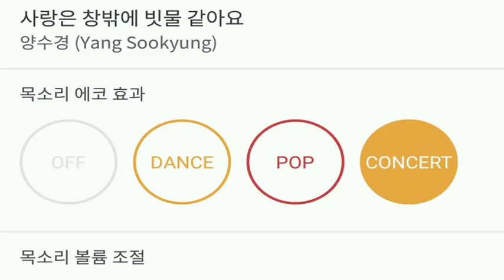[everysing] 사랑은 창밖에 빗물 같아요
Title : 사랑은 창밖에 빗물 같아요

3키업 싱어 태로미♡

    1. 고퀄리티 반주에 맞추어 무료로 노래를 부를 수 있습니다.
    2. 녹음과 녹화가 가능합니다.
    3. 모바일 기기에 저장한 곡을 ‘My 채널’에 업로드하여 언제 어디서든 내가 부른 노래를 감상할 수 있습니다.
    4. My 채널에 업로드 한 노래를 친구에게 공유할 수 있습니다.
5. 에브리싱 홈페이지 에서도 My 채널 이용이 가능합니다.